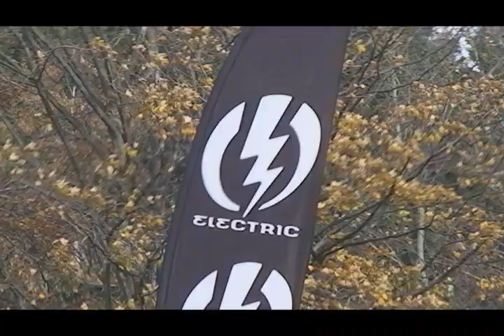MAROSANA 2008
Michal Marosi 4 down